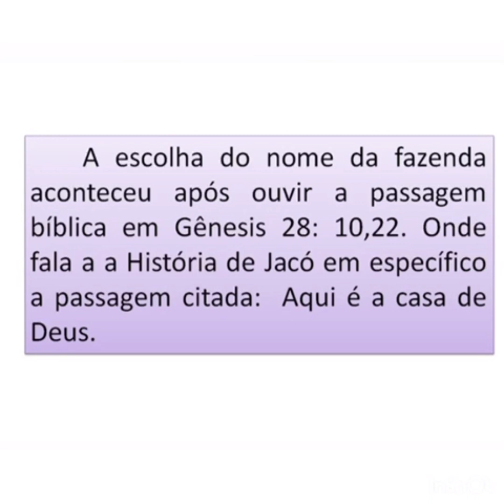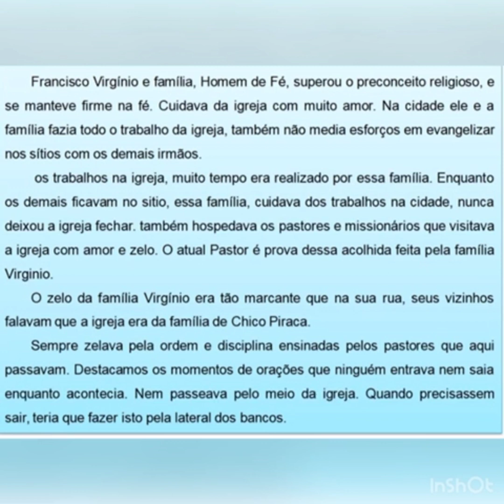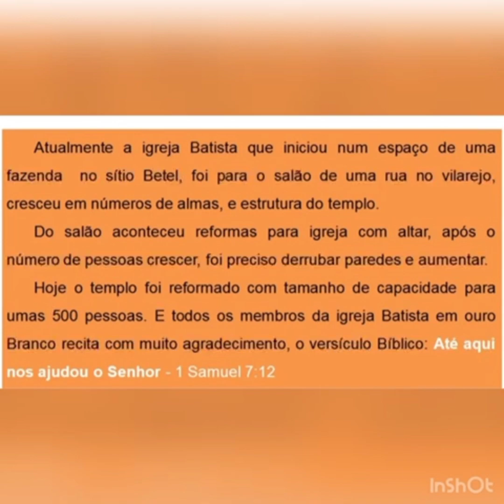40 ANOS DA IGREJA BATISTA EM OURO BRANCO ALAGOAS